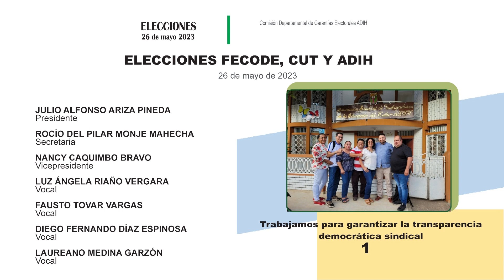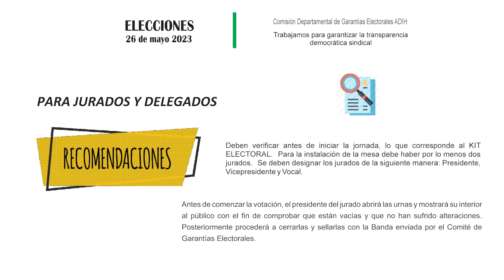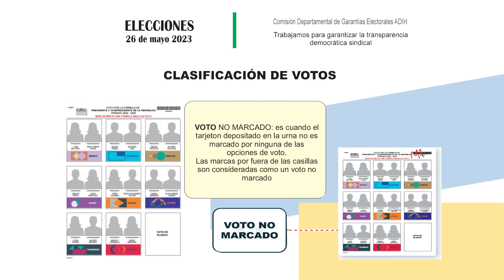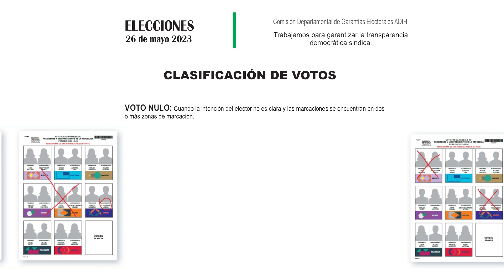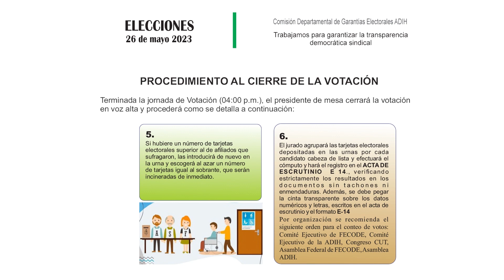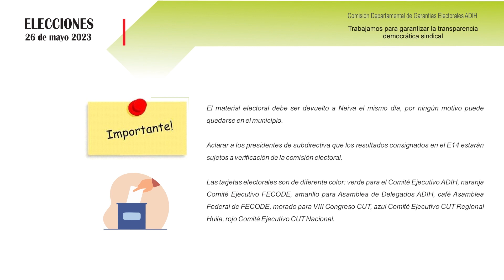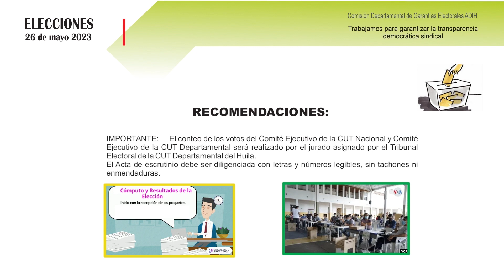31 de mayo de 2023